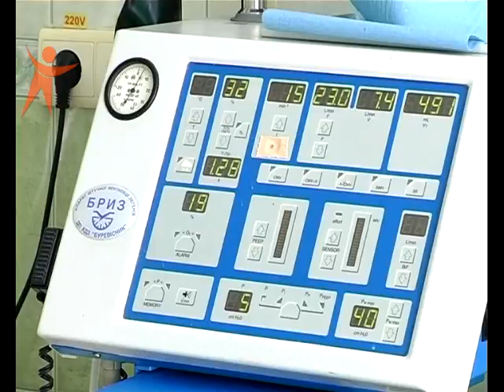NS 150327 DTP Motocukl